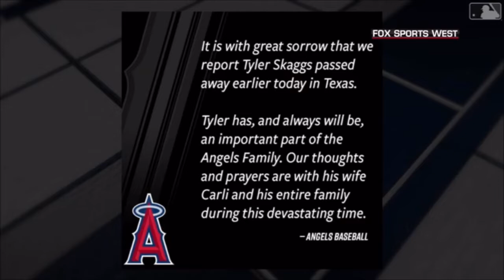RIP Tyler Skaggs Tribute video